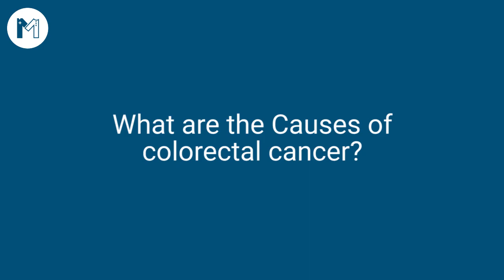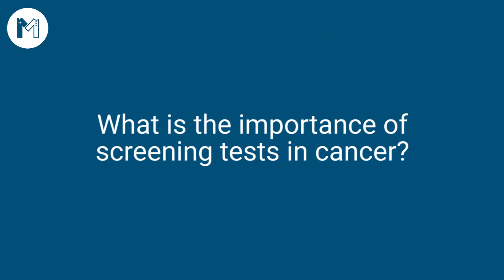All You Need To Know About Colo-Rectal Cancer. Listen to Dr Saqib Zeeshan, Best Laparoscopic Surgeon